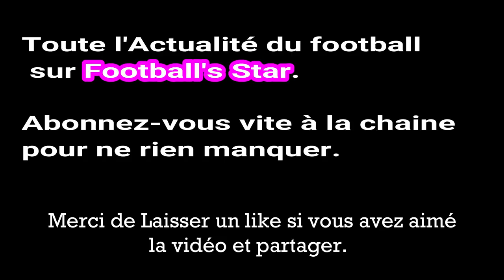Juventus vs Sassuolo 2-1 Enfin Ronaldo retrouve le sourire ! Ecoutez sa réaction après le match.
Avec les deux premiers buts de Cristiano Ronaldo avec le maillot de la Vieille Dame, la Juventus est venu à bout de Sassuolo (2-1) et poursuit son sans-faute en championnat.

Turin est en fête. Muet lors de ses trois premiers matches avec la Juve, Cristiano Ronaldo a (enfin) débloqué son compteur avec non pas un, mais deux buts. Un doublé précieux pour la Vieille Dame, qui a enregistré contre Sassuolo une quatrième victoire consécutive en Serie A (2-1), et libérateur pour "CR7", qui aura donc mis 320 minutes pour trouver la faille avec son nouveau club.

La barre symbolique des 400 réalisations en club, que seuls quatre joueurs ont atteinte dans l’histoire des grands championnats européens, est franchie pour l’attaquant portugais. S’il lui avait fallu 28 tirs avant de marquer la saison dernière au Real Madrid, le quintuple Ballon d’Or a cette fois fait trembler les filets sur sa 27e tentative de l’exercice. Pas le but le plus compliqué qu’il ait inscrit...

Et deux qui font 400 !
Cristiano Ronaldo a profité d’une étrange tête en retrait du défenseur adverse Gian Marco Ferrari sur le poteau pour surgir à un mètre de la ligne et pousser le cuir au fond (1-0, 50e). De quoi lui valoir une ovation de l’Allianz Stadium. Et lui donner des ailes. Moins d’un quart d’heure plus tard, il a ainsi doublé la mise en concluant d’une frappe croisée un contre orchestré par Emre Can (2-0, 64e).

Avec un peu plus de réussite, notamment sur cette volée trop croisée alors qu’il était seul (77e), c’est avec un triplé qu’il aurait quitté la pelouse, sous les yeux de sa compagne Georgina Rodriguez et de son fils Cristiano Jr. Mais les supporters turinois ne lui en voudront pas, surtout celui qui a reçu son maillot. La machine est lancée et son histoire d’amour avec la Juventus peut commencer.

Une Juventus désormais seule en tête, devant Naples, qui s’est tout de même fait un peu peur en fin de rencontre. Khouma Babacar a effectivement réduit l’écart dans le temps additionnel (90e+1), d’une tête croisée, et Wojciech Szczesny a dû être vigilant, avant l’expulsion d’un Douglas Costa qui a craché au visage de Federico Di Francesco (90e+3). Mais ce n’est évidemment pas ce que l’on retiendra.

Abonnez-vous à ma chaine pour ne plus rien rater( Résumé match en français, interviews des joueurs et coachs avant et après match, Débriefing des matchs avec les spécialistes de Being Sport).

Merci d'activer la cloche pour recevoir une notification dès qu'une nouvelle vidéo est mise en Ligne.
N'hésitez pas de liker, de laisser des commentaire et de partager mes vidéos.

WAOUH ! C'est fait ! Les 25 000 abonnés à la chaîne
YouTube sont franchis !
Si vous n'en faites pas encore partie, alors
rejoignez-nous vite pour recevoir ne rien rater des prochaines vidéos
Merci à vous les abonnés de la chaîne. Vous êtes les meilleurs.